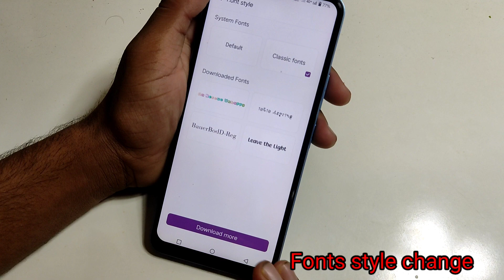Iqoo z7 pro mobile me fonts style change kaise kare//how to set fonts style change in setting iqoo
Iqoo z7 pro mobile me fonts style change kaise kare//how to set fonts style change in setting iqoo z7 pro mobile me

hello friends Maine is video me bataya hai ki iqoo z7 pro mobile me fonts style change kaise kare is video ke madhyam se bataya hai